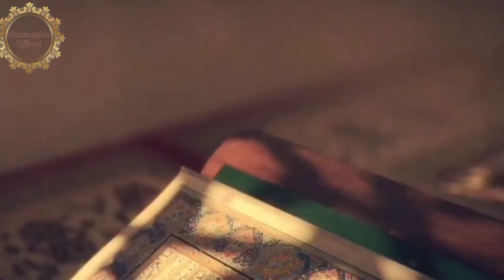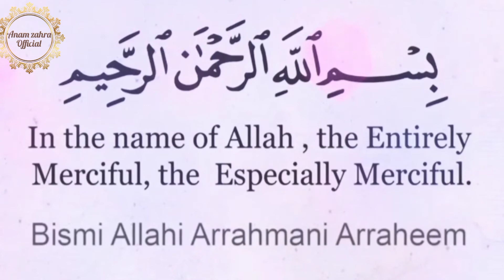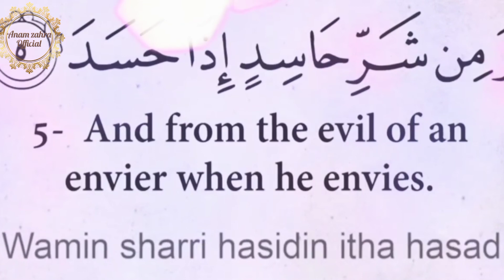Bad Evil Eyes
Salamun alaikum

Anam zahra official YouTube channel par Ap sbka Istaqbal hai

Is channel par Tamam tarh se islamic videos, Live majlis, Marhumin ke isaale sawab ki Live majlis, Azaadari, Kids programmes, Amaal, Dua, Namaz jaisi Tamam videos majud bhi hain or aage bhi upload ki jaengi insha allah

🔔bell icon press kren

   Thnx for Supporting
    Jazakallah

         تفسیر برہان - جلد ۸